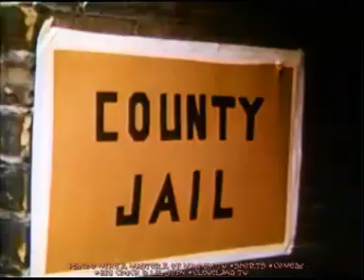PsYcHo MikEz Masterz Of Mayhem Underground TV - 25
funny shorts with Big Chuck & Lil John